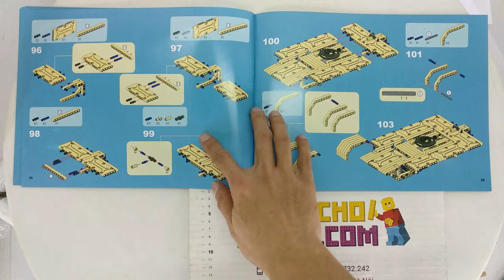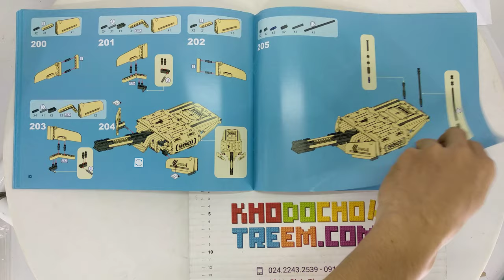Hướng dẫn lắp ráp Qihui 9801 Lego Technic MOC M1A2 Abrams Tank giá sốc rẻ nhất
Bán Lego Technic MOC Qihui 9801 M1A2 Abrams Tank Xếp hình Xe Tăng M1A2 điều Khiển Từ Xa động Cơ Pin Sạc 1276 khối giá sốc rẻ nhất, chất lượng tốt, bằng nhựa an toàn ABS, tương thích hoàn toàn Lego chính hãng xịn

Kho đồ chơi trẻ em bán các mẫu xếp hình lắp ráp kiểu Lego Technic mới nhất giá sốc rẻ nhất

Kho đồ chơi trẻ em bán các mẫu xếp hình lắp ráp tương thích Lego chính hãng của Qihui Việt Nam mới nhất giá sốc rẻ nhất